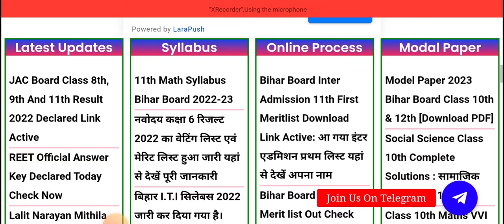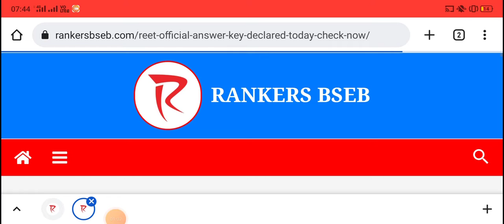rajasthan reet answer key 2022| rajasthan reet exam answer key 2022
reet news today answer key
reet answer key kab aayegi
reet normalization hoga
reet result 2022
reet result
reet exam result date
reet result 2021
reet result kab aayega
reet 2022 ka result kab aayega
reet results date
reet 2022 result news
reet ka result kab aayega
reet exam 2022 result date
reet exam result date 2022
reet 2022 result
reet result kaise dekhe
reet result latest new
neet result
reet exam result kb ayega
reet result out
reet answer key 202
s key 2022 level 1
reet answer key 2022 level
Reet answer key news, reet 2022 answer key news,
Reet 2022 answer key news today,
Reet 2022 answer key kab aayegi,
Reet 2022 result,
Reet 2022 result date,
Reet 2022 result kab aayega,
Reet 2022 normalization news,
Reet normalization,
Reet2022Result r,reet level 2 latest news,
reet 2022 latest news,reet answer key,reet 2022 bser official answer key,reet 2022 answer key news,reet 2022 result,reet 2022,
reet level 2 bonus questions news,
teacher guruji,
education news, education guruji,
teacher guruji new video,
teacher guruji reet 2022 reet paper 23 july analysis full paper questions, reet level 1 paper
Reet question paper 23 july,
23 july reet question paper,
23 july paper, 23 july reet paper,Reet
 reet paper 23 july level 2 analysis full paper questions, reet level 2 paper
Reet full paper questions,
Reet question paper,
23 july reet question paper,
23 july paper, 23 july reet paper,
, reet question paper, reet news today, reet paper,reet 23 july
Reet news, reet news today, reet latest news,
Reet 23 july news,
Reet paper news,
Reet paper news today,
Reet 23 july paper,
Reet paper news 23 reet paper 23 july analysis full paper questions, reet level 1 paper
Reet question paper,
23 july reet question paper,
23 july paper, 23 july reet paper,Reet 23
 reet paper 24  july level 3 analysis full paper questions, reet level 3 paper
Reet question paper,
Reet question paper 24 july,
24 july reet question paper,
24 july paper, 24 july reet , reet question paper, reet news today, reet paper,reet 24 july
Reet 24 july news,
Reet paper news,
Reet 24 july paper,
Reet paper news 23 july,Reet exam 2022,
Reet news,
Reet,
Reet news today,
Reet today breaking news,
Reet breaking news,
Reet 2022 answer key, reet result, reet 2022 paper, reet 2022 exam news,
Reet news, reet paper out news,
Reet 23 july 2022 paper, reet 2022 exam paper,
Reet 2022 level 2 paper,
Reet 3rd shift news 24 july,  reet level 2 paper
Reet question paper,
Reet result news,
Reet answer key news,
reet normalization hoga ya nhi
reet ki answer key kab aayegi 2022
reet result 2022
reet results date
neet result
reet result out
reet official answer key 2022reet answer key 2022 level